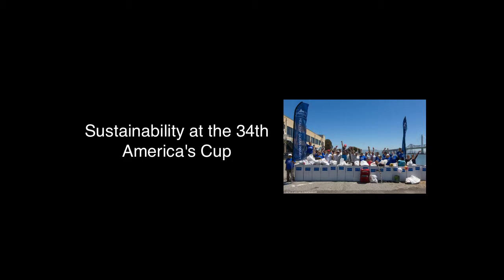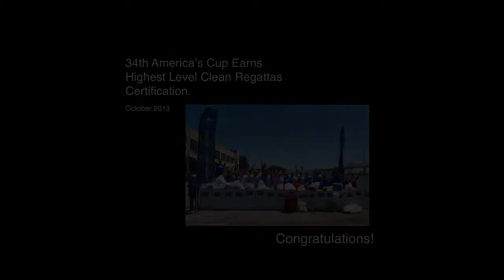Sustainability at the 34th America's Cup by Jill Savery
An interview with Jill Savery the Head of Sustainability for the America's Cup Event Authority at the 34th America's Cup at the finals held in San Francisco, September 2013. Ms. Savery talks about how sustainability was embedded into all the roles at this major sporting event from power and fuel to public transportation and partnering with organizations such as Sailors For the Sea, the official Clean Regattas partner, ) and with Offsetters, the Official Carbon Credit Supplier.

Sailors for the Sea, the only ocean conservation nonprofit focused on the sailing and boating community, is proud to announce that the 34th America's Cup earned a Sailors for the Sea Platinum Level Clean Regattas certification, the highest level possible.

Interviewed by Ruth Ann Barrett of EarthSayers.tv with the support of David and Mary Kay Okimoto.  Many thanks to San Francisco friends and colleagues for their many in-kind contributions during the three weeks of America's Cup racing.

-Delivering a Carbon Neutral America's Cup in San Francisco -- Final Event Carbon Footprint
/CarbonFootprintReport_Final_September.pdf